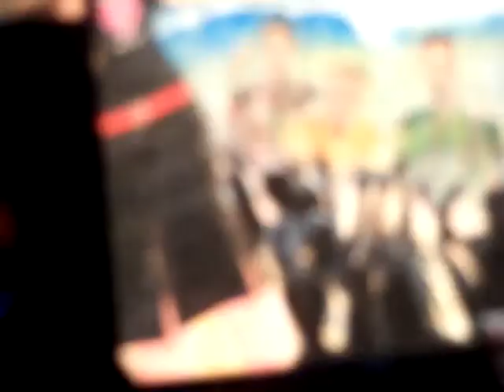LFO painting - at NYC concert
A fan made painting from the RICH IN LOVE tour NYC,  2017.